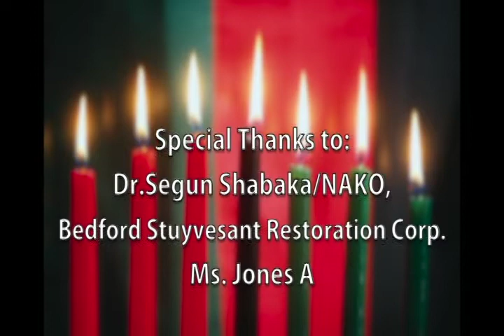CCPTV.ORG: Spotlight on the 48th Anniversary of the Kwanzaa Holiday with Creator, Dr.Maulana Karenga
Cultural Caravan TV spotlights the 48th Anniversary of the Kwanzaa holiday with the annual address in Brooklyn NY, with Dr. Maulana Karenga.